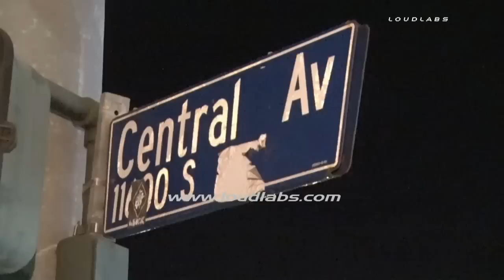2 Metro Buses Hit by BB's / South LA RAW FOOTAGE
SOUTH LA - Two MTA buses were shot at  Monday night in South LA. The incident happened just after 7:00 PM on Imperial Highway in South LA. The bus came to a stop at the intersection of Imperial Highway and Central. One passenger indicated they heard the shots hit and then ricochet in the bus. The shots came from a pellet or BB gun. No injuries were reported but the passengers were shaken up by the incident. A second bus was sent to the scene to take the passengers but that bus was shot at as well. The incident is under investigation by LASO Transiet Buerau.